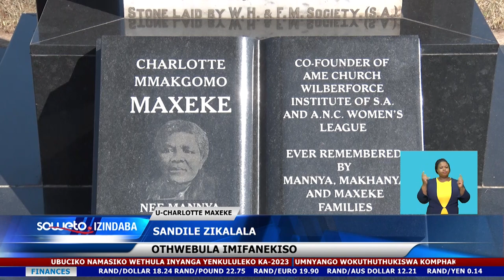CHARLOTTE MAXEKE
Uhulumeni wasesifundazweni sase Goli ngokubambisana nesikhungo se-Charlotte Mannya Maxeke basingathe umcimbi wokubungaza impilo kamama u-Charlotte Maxeke